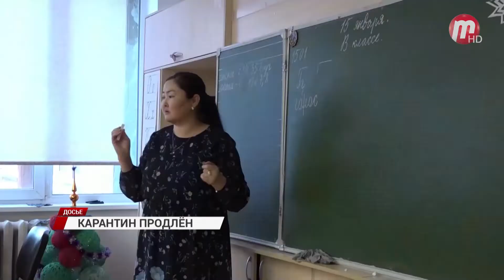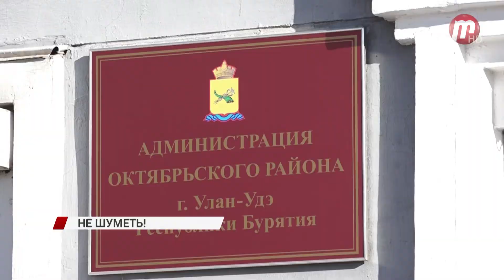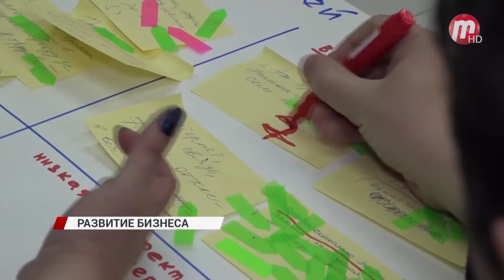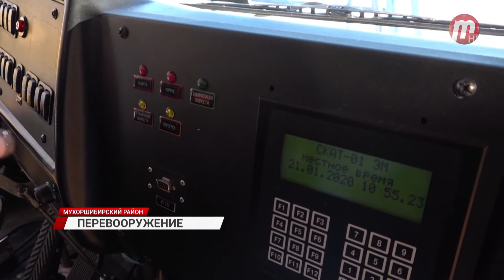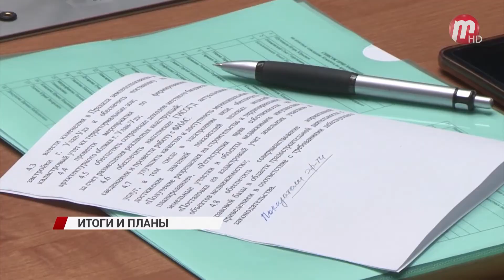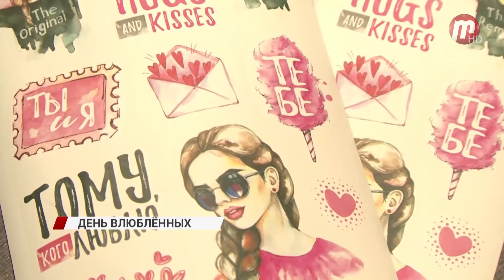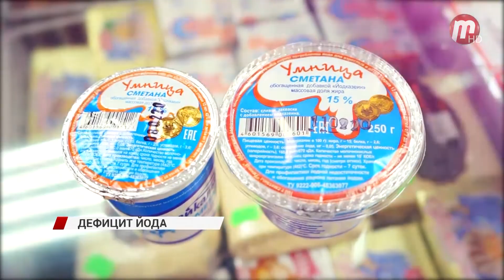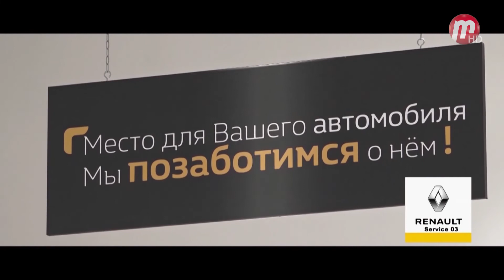Новости Дня 14.02.2020